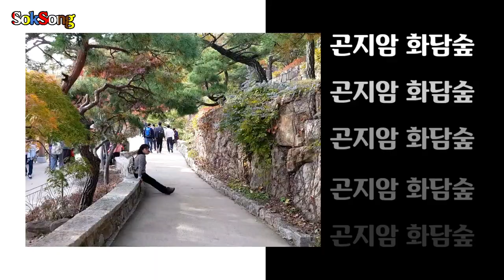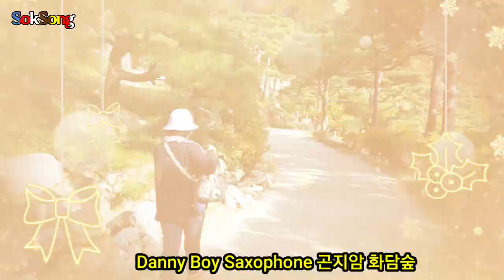Danny Boy 아 목동아 색소폰연주 bg 화담숲 곤지암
곤지암 화담숲 bgm Danny Boy  색소폰연주  아 목동아 동영상제작 개인지도 연락 카톡아이디 hail2u 석송 영상작가 SokSongLand 석송랜드 SokSong Land 강좌중심 채널 : Kinemaster PowerDirector Adobe Premiere 스마트폰 관리 카톡사용법 유튜브구독자늘리기 유튜브수익창출 유튜브채널 홍보 채널아트제작  유튜브채널관리 키네마스터 파워디렉터 프리미어 키네마스터강좌 파워디렉터강좌 프리미어강좌 유튜브강좌 카톡강좌 노래동영상 여행동영상  석송키네마스터강좌목록 석송파워디렉터강좌목록 석송ict강좌목록 석송ict강좌 석송국내여행목록 석송해외여행목록 석송국내여행 석송해외여행 석송음악동영상 석송음악동영상목록 석송시동영상 석송시동영상목록